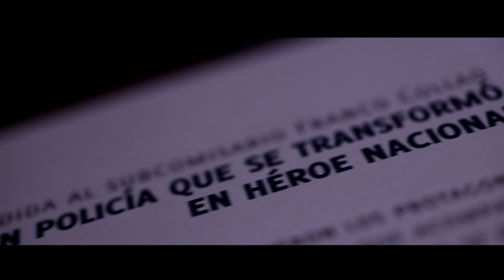16 de junio: Día del Mártir de la Policía de Investigaciones.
Desde el momento que nos comprometemos con "Rendir la vida si fuese necesario", esta promesa queda grabada en nuestros corazones, como orgullosos miembros de la PDI.

Por ello, cada 16 de junio, rendimos un homenaje a nuestros héroes.